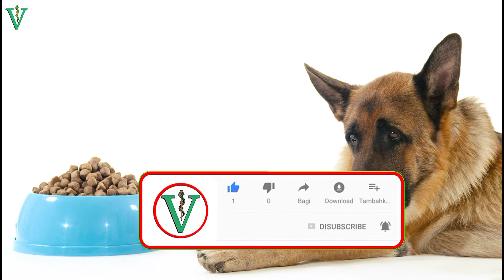dog khana na khaye to kya kare | डॉग खाना नहीं खा रहा | Dog problems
डॉग खाना नहीं खा रहा
अगर किसान भाई हमसे संपर्क करना चाहते है तो हमे इस पर मेल करे l

dog ki ulti ka ilaj || कुत्ते की उल्टी का घरेलू इलाज || dog vomiting treatment || dog puppy ko ulti

3D-SERA Bolus जानवर के चोट मोच सूजन दर्द की दवा Review Composition Usage Dosage benefit Price

dog khana na khaye to kya kare कुत्ता खाना नहीं खा रहा kutta khana nahi kha raha hai PUPPY KHANA NA

Liquid || Vitamins and Minerals oral Vet Animal Nutrition || Dosage usage and Benifit |vet

Puppy/Dog के चर्म रोग का इलाज? Skin Problems in Dogs from Dandruff, itching to Ringworm Treatment

dogcareandcure,dogcare,doghealth,puppyhealth,dog,puppy,kutte,dogkhananakhayeto,डॉगखानानहींखारहा,dognoteatingfood,
dognoteatingfoo
dogkhananakhayeto kya kare
dogcareandcure,dogcare,doghealth,puppyhealth,dog,puppy,kutte,डॉगखानानहींखा,dogkhananahikha,dognoteatingfood,
Dog Khana kam khata haiDog ki Bhukh kaise badhaye DogBhook badhane ka tarika